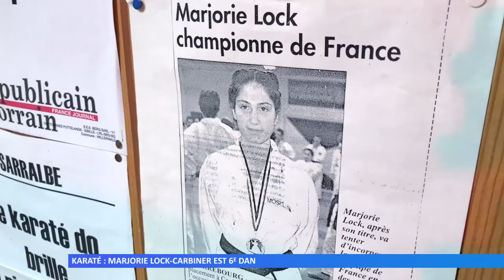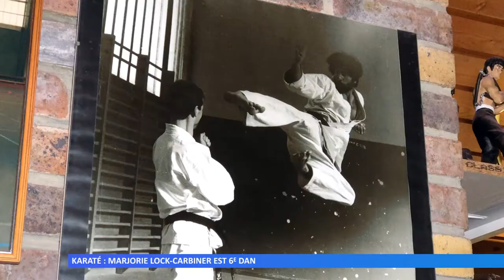Karaté : Marjorie Lock-Carbiner est 6e dan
C’est une histoire de famille : Marjorie Lock-Carbiner, passionnée de karaté, vient d’obtenir son 6e dan. La voilà sensei.